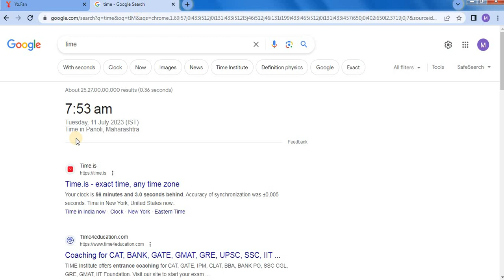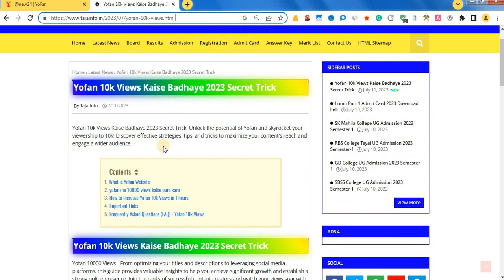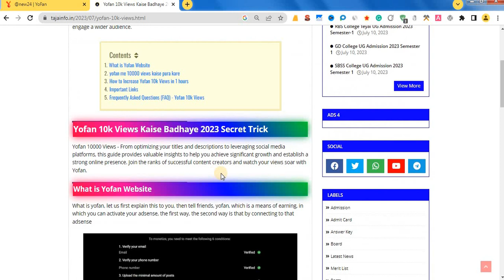yofan 10000 views kaise badhaye_yofan 10k views kaise pura kare_how to complete 10000 views in yofan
Cover Topic

yofan 10000 views kaise badhaye
yofan 10k views kaise pura kare
how to complete 10000 views in yofan
yofan 10000 views,yofan 10k views
how to increase yofan 10k views in 1 hours
how to get views in yo.fan
how to complete 10k views on yo.fan
yofan views increase
yo.fan 10000 views
yo.fan views trick
yofan 10k views trick
how to get 10k views on yofan
yofan par 10000 views kaise complete kare
complete 10000 views on yofan
yofan criteria
criteria yofan

Yofan 10k Views Kaise Badhaye 2023 Secret Trick: Unlock the potential of Yofan and skyrocket your viewership to 10k! Discover effective strategies, tips, and tricks to maximize your content's reach and engage a wider audience.

Hashteg

00:00 - yofan 10000 views kaise badhaye
00:10 - yofan 10k views kaise pura kare
00:20 - how to complete 10000 views in yofan
00:30 - yofan 10000 views,yofan 10k views
00:40 - how to increase yofan 10k views in 1 hours
01:00 - how to get views in yo.fan
01:20 - how to complete 10k views on yo.fan
01:30 - yofan views increase
01:40 - yo.fan 10000 views
01:50 - yo.fan views trick
02:00 - yofan 10k views trick
02:10 - how to get 10k views on yofan
02:20 - yofan par 10000 views kaise complete kare
02:30 - complete 10000 views on yofan
02:35 - yofan criteria
02:40 - criteria yofan

Thank you so much